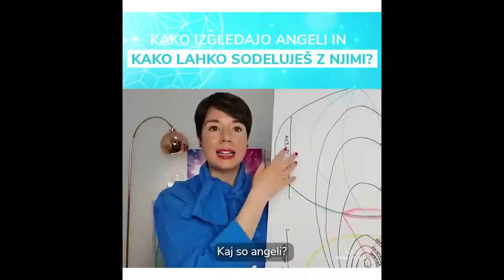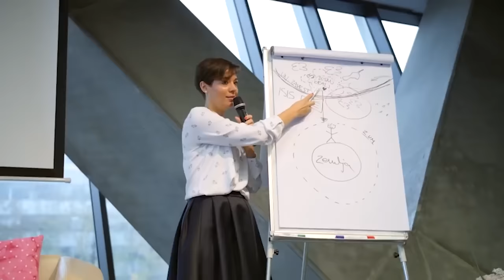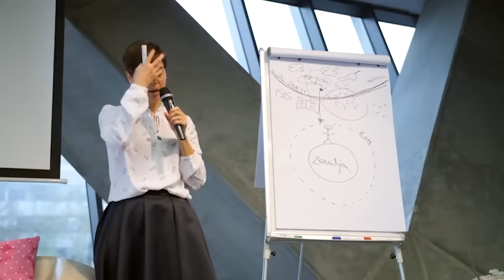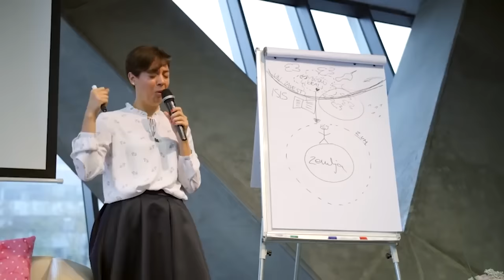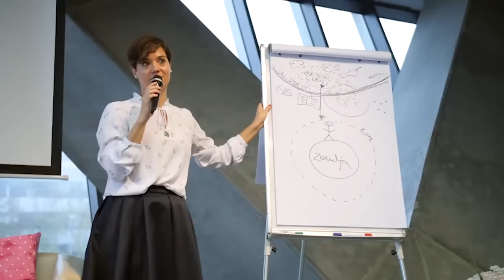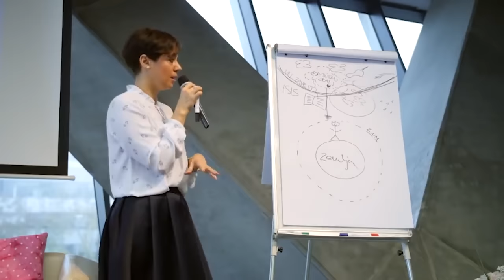Tjašini angelčki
Hvala Surfsharku, da sponzorirajo ta video. Pridobite si ekskluzivno Surfshark Black Friday ponudbo! Uporabite kodo 'Marko' da dobiste do 6 dodatnih mesecev zastonj na

Postani član!

Bitcoin: 3NimozmJARioLC8qqcyh6Sw3Z8XyHZSevP
Bitcoin cash: qq9e5thm5q0j0yt2u7hafrzuha945cq2z5a504mhh5
Ethereum: 0xE514EA6c3E2F598D4201cE0d25fea057E6a0752e
Monero: 488dWvuNdUxJtbTknGEKQVerBYg8HGQBSFnNg7qCqToe2k7B9R4bhRUibJH4vaqwVm9DitQDiDx7FYSqAxuUpD8KMK9CuPL